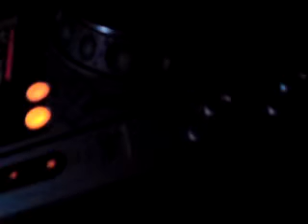Dj Gyd - Live@BassHouse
Mc Slady - Café Separé